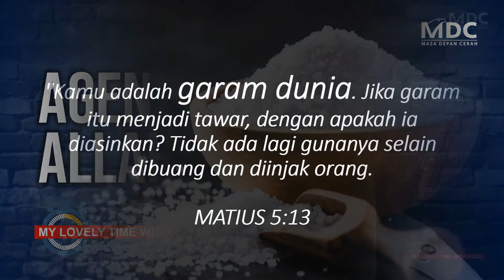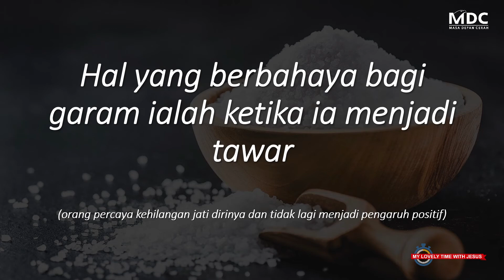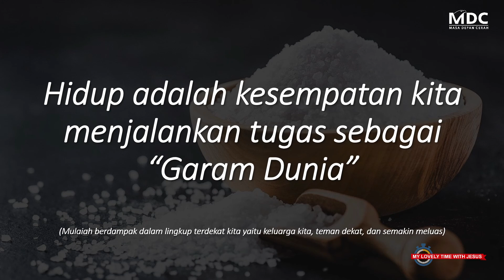MLTWJ - #51 Agen Allah (Mesakh Agus K.)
"Kamu adalah garam dunia. Jika garam itu menjadi tawar, dengan apakah ia diasinkan? Tidak ada lagi gunanya selain dibuang dan diinjak orang.
MATIUS 5:13